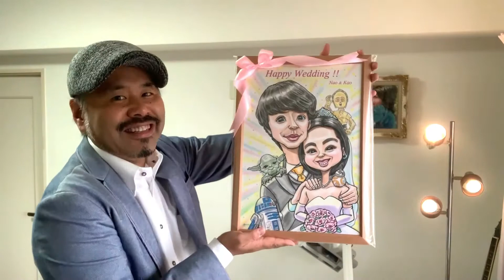60秒で解説『ネットで注文できる』似顔絵ウェルカムボード★カリカチュアアレンジ★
カリカチュア、似顔絵、肖像画のご注文は似顔絵ギフトOneHeartのホームページよりお待ちしております。

今回は、あの映画でお馴染みのキャラクターをアレンジした似顔絵ウェルカムボードのご紹介です。
1分に再編集しています！

カリカチュア似顔絵ウェルカムボードが欲しい！という方は
花木マロンの似顔絵ギフトOneHeartネットよりご注文下さい！

似顔絵アイランドも同じ内容でご注文出来ます！

【関連動画】
アプリじゃない似顔絵、写真オプション無料の似顔絵制作なら似顔絵アイランドへ
【ヒルナンデス！】で似顔絵対決！似てるだけじゃないンデス、でテレビ出演！ｂｙ花木マロン
結婚式のウェルカムボードに人気の似顔絵をお探しなら似顔絵ギフトOneHeartへ

【参考動画】
1000円絵描き師に1万円分の絵を描いてくれと言ったら衝撃の結果が
似顔絵師は5回連続で同じお客さんが来ても全く同じ似顔絵を描き続けれるのか？